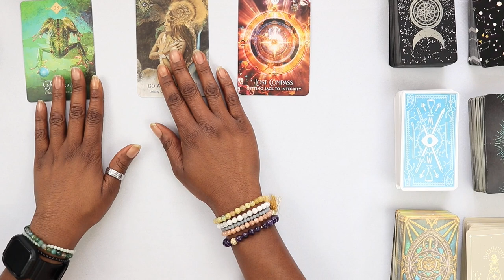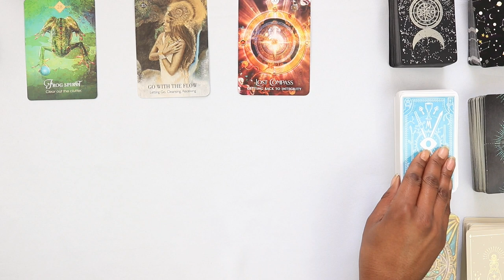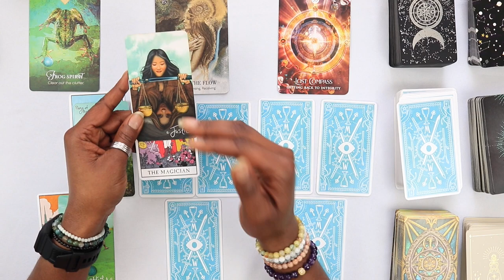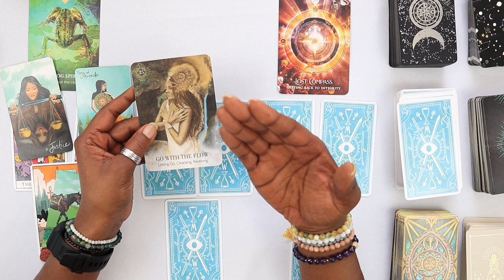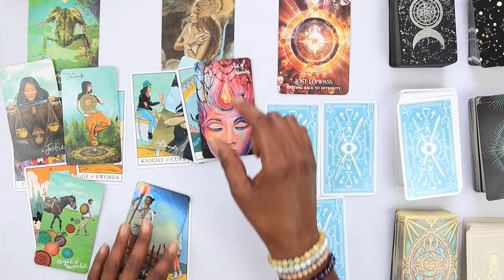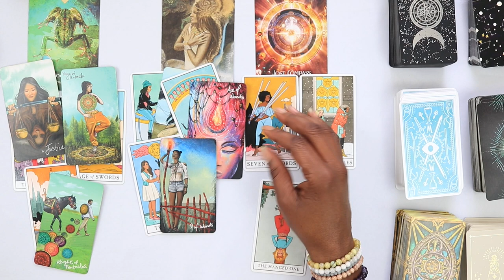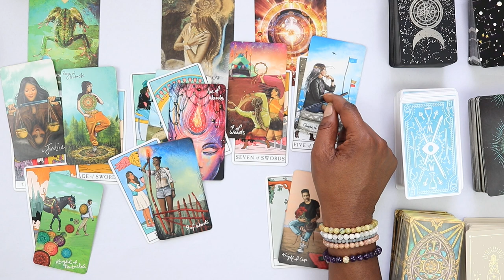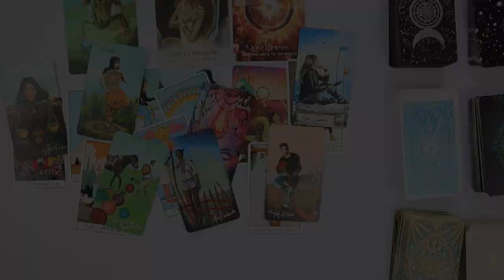EARTH SIGNS ♉️ ♍️ ♑️ | A TOTAL LIFE RESET